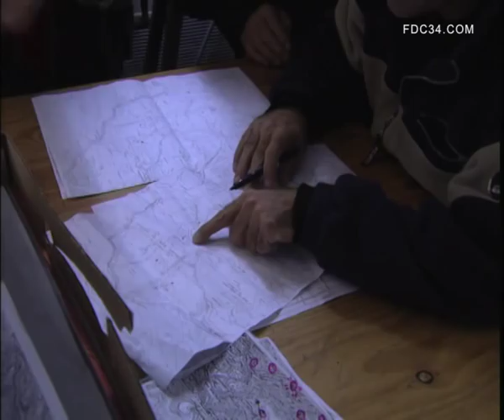CHASSE : Les cerfs des monts d'Orb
L'automne est la saison du brame du cerf. Dans les monts d'Orb, la fédération départementale des chasseurs de l' Hérault et l'Office Nationale de Forêts effectuent des comptages des cerfs bramant afin d'évaluer la population. Le Cerf élaphe (Cervus elaphus) est un grand cervidé des forêts tempérées d'Europe et d'Asie. C'est l'un des représentants les plus connus de cette famille de mammifères.